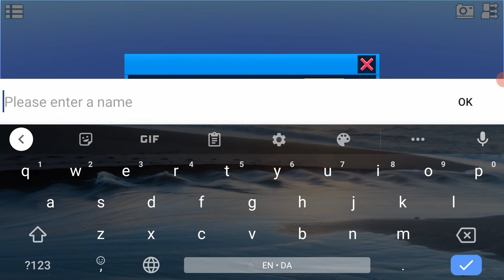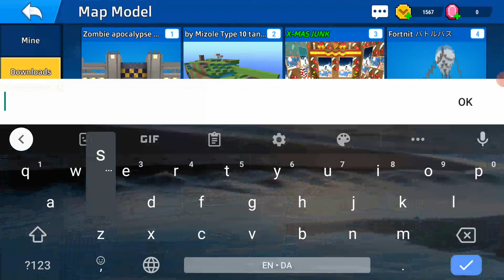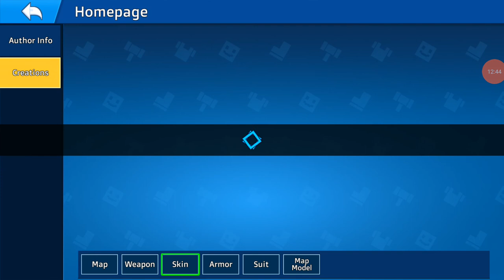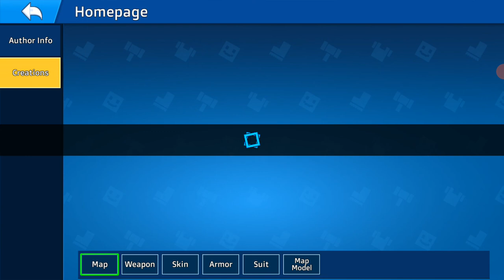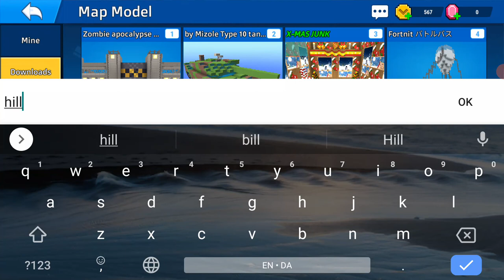Playing Cops 'n' Robbers and Building Map Models